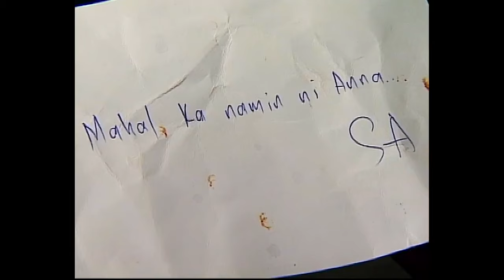Vera gets angry seeing a photo of Manuel's previous family | Magkaribal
Vera (Angel Aquino) expresses her anger upon discovering a picture of Manuel's (Mark Gil) previous family.